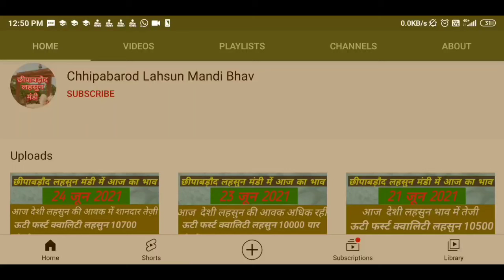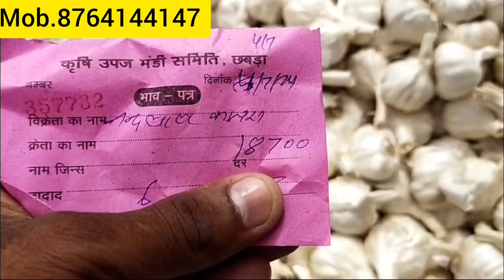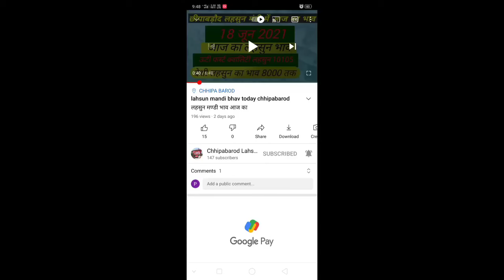04 July 2024 छीपाबड़ौद मंडी का लहसुन का भाव भाव | Aaj Ka Lahsun Ka Bhav | Today's garlic rates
04 July 2024 छीपाबड़ौद मंडी का लहसुन का भाव भाव | Aaj Ka Lahsun Ka Bhav | Today's garlic rates आज का नई लहसुन का भाव | Chhipabarod Lahsun Mandi Ka Bhav | Today Garlic Rate | Garlic Price Today
garlic lahsun
garlic price
China garlic
China lahsun
Aajkalahsunbhav
Lahsunbhav
Khachrodmandibhav
Ujjainmandibhav
Jaoramandialsikabhav
Javramandilahsunbhav
Dalaudamandibhavupdate
Delhifruitmandibhav
Royalkisan
Aajkabhav
Bestgarlicrate
Garlicratedaloda
Nailahsunbhav
price
wholesale garlic